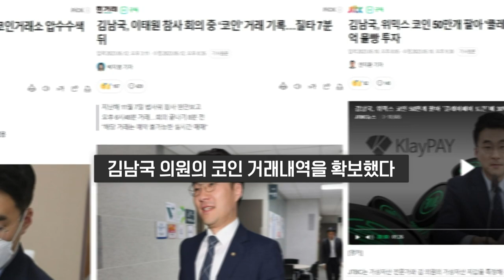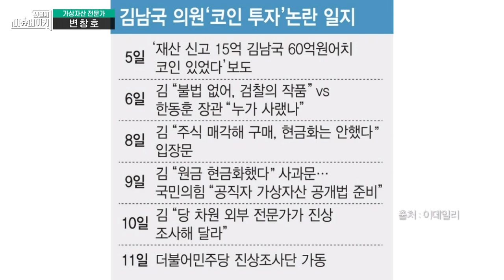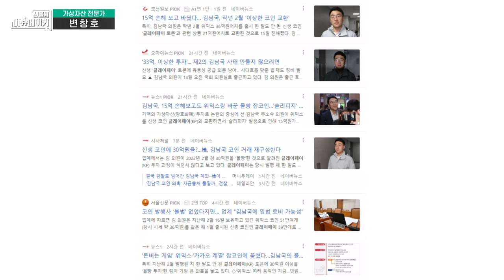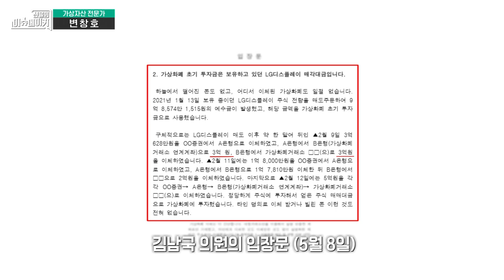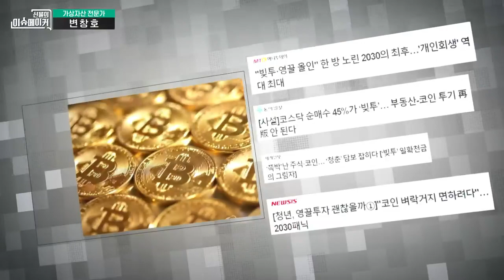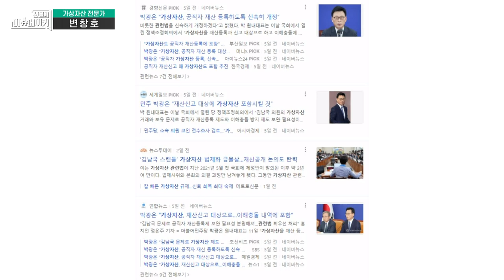변창호 가상자산전문가_신율의 이슈메이커 (20230518)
변창호 가상자산전문가

*관련 기사로 자세한 내용을 만나보세요.